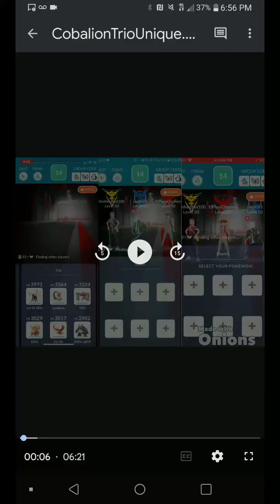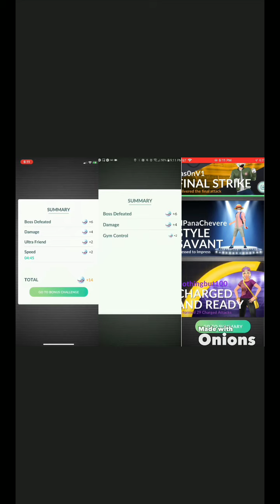27 unique no revive Cobalion trio in rainy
Tier 5 Cobalion raid (Metal Claw/Close Combat) solo in rainy (no boost) with NothingBut100 (left) ,Jasn0_X (right), and me in the center. Thanks Jason and Sarah for the raid!! This was fun 😁